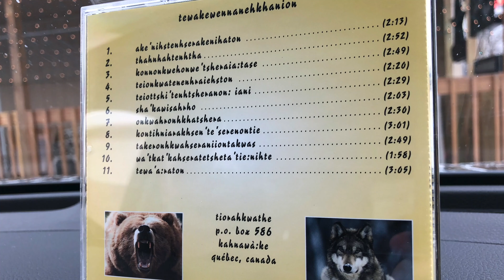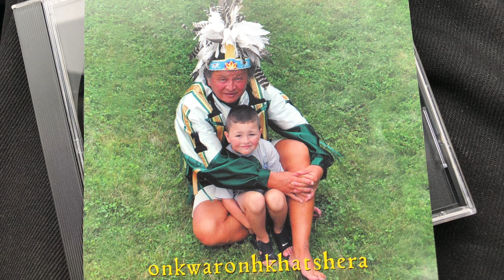Vlog: Strange CD Purchase At Wild Bill's (29 January 2019)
Sadly, the only video I shot on my vacation weekend to Ontario -- but still worth it. Sangi is in a band called Black Magic Beach Party and you should hear them.  Ake’nihstenhserakenihaton to you all!